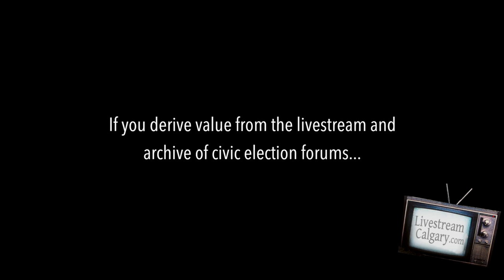Ward 5 Calgary Municipal Election Candidate Forum 2013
Sundridge Mall at 2525 36 St NE

This Ward 5 Calgary 2013 Municipal Election Candidate Forum took place on October 3, 7pm -- 9pm.  It was organized by non-partisan citizens group Civic Camp.  The event was streamed live over the internet by LivestreamCalgary.com